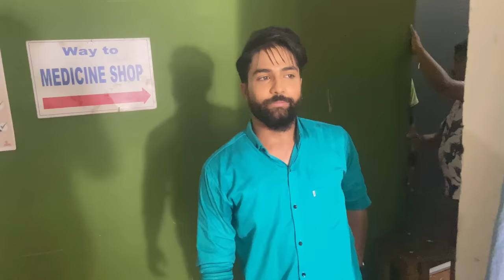Manini Nkara Bahut Bezit Karili 😂 || Tu Khara Mun Chhai || Zee Sarthak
Hey there! I am Your AJ
Here though vlogs I share bts from the sets of Tu Khara Mun Chhai

Your queries-
Tu khara mun chhai
Tu khara mun
Aj and manini
Zee sarthak
Zee sarthak tu khara mun chhai
Tu khara mun chhai serial